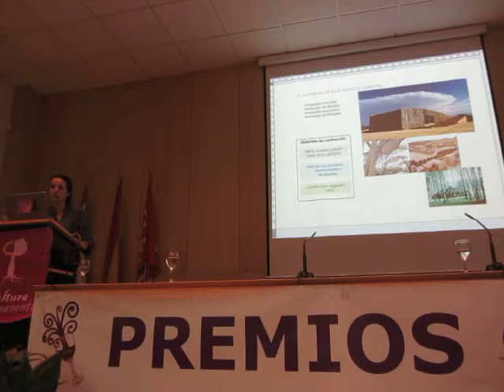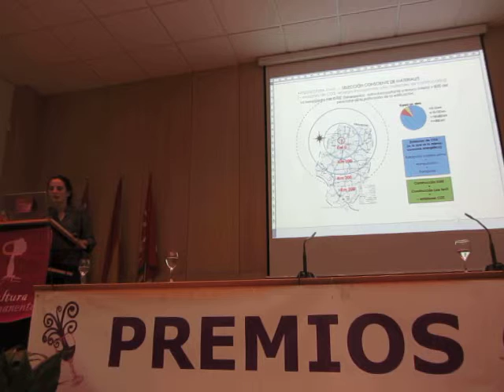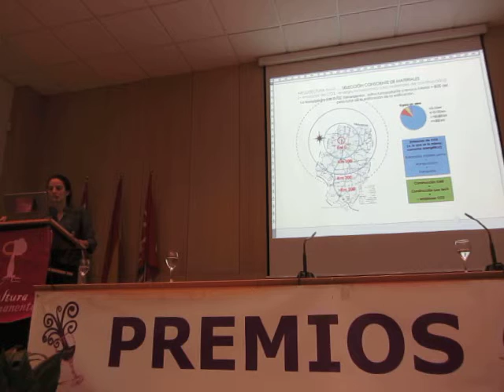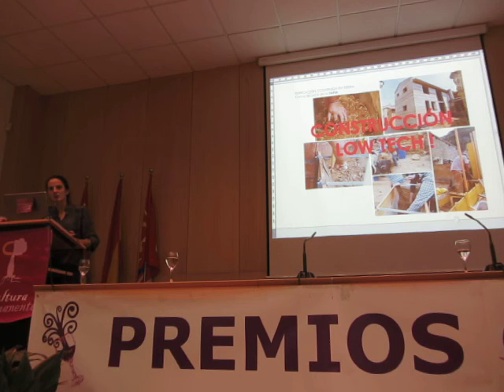IV JUVE: Presentación general a cargo de Antonio Palacios García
Cuartas Jornadas Universitarias del Vino Ecológico. Organizadas por Cultura Permanente con la colaboración de la Universidad de La Rioja, el CPAER, Laboratorios Excell Ibérica, Corchos M.A.Silva & Garzón y La Semana Vitivinícola. Coordinador académico: Antonio Palacios García, Medalla de Oro al Mérito en la Investigación Enológica y profesor de Análisis Sensorial de Vinos de la Universidad de La Rioja. +info